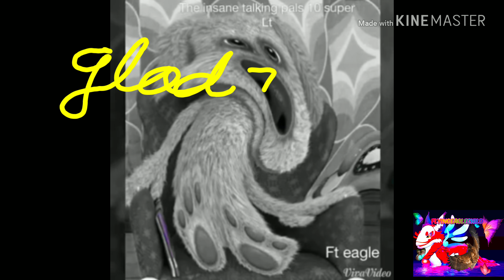Remake Of The Insane Talking Pals 10 Super LT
🌎🌄❤🦅October10th2018🦅❤🌌🌎
                               Midnight
                               Thursday
FlyingEagleChild October2018 EagleTotem

💓🦅Loving My Beautiful Flying Eagle Life❤

Tansî Menantâw Everyone FlyingEagleChild Ft Eagle Speaking😄😚🦅❤💓❤💓❤💓❤

Finally,Got the Awesome and Classical Remake of The insane talking Pals 10
Super LT AKA Rezbo and Rezbo 2

You all Are gonna Love this;)
I'm going to West Edmonton Mall on Friday^_^yaaaaaaay!
I'll be adding that too after;)

Enjoy^_^

FlyingEagleChild Ft Eagle
and For the Newcomers:) Welcome;)
1999
Kool and the gang
"Joanna"
1983
ABC
"When Smokey Sings"
1987

FlyingEagleChild October2018 EagleTotem